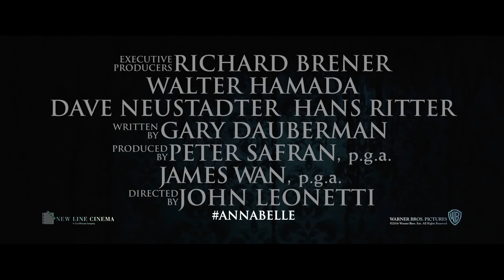Annabelle Official Teaser Trailer HD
Teaser Trailer "Annabelle", spin off movie of The Conjuring (James Wan)